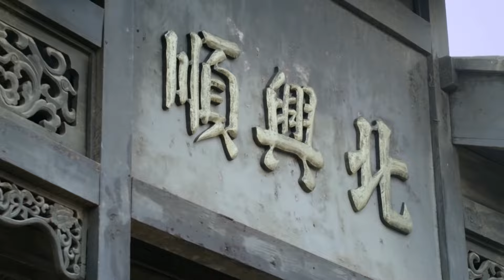THẦN PHÁO - TẬP 31 │ Phim Kháng Nhật Thuyết Minh Siêu Hấp Dẫn 2024 │Phim Trung Quốc Thuyết Minh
Phim: Thân Pháo
Lịch chiếu: Mỗi ngày 2 tập lúc 20h
Nội dung: Năm 1927, quân Điện chủ động hỗ trợ chính phủ cách mạng Quảng Đông phát động chiến dịch Bắc phạt để trừ khử quân phiệt Tống Kế Dương, hai bên giao tranh ác liệt ngoại ô thành phố Côn Minh. Binh mã vương Dương Chí Hoa nhờ tài năng bẩm sinh một phát đánh trúng sở chỉ huy chiến trường của Đỗ Thanh, mặc dù bại trận bị bắt nhưng nhờ kỹ năng pháo binh thần sầu mà thoát chết. Dương Chí Hoa do những sai lầm mà thi vào học viện quân sự, và thường xuyên xung đột với học giả tài năng Đỗ Thanh Minh. Tuy nhiên, anh được huấn luyện viên Chi Nhánh Thắng Nam huấn luyện khắc nghiệt, trở thành pháo thủ thiếu học vấn nhất nhưng cực kỳ tài năng. Khi Chiến tranh chống Nhật bùng nổ, Dương Chí Hoa gia nhập lực lượng Quân đội Bát Lộ tiến về chiến trường Bắc Bộ, bất ngờ tái ngộ với Đỗ Thanh Minh. Một là chỉ huy trại Quân đội Bát Lộ, một là giáo viên của Quốc dân đảng, hai người bỏ qua hiềm khích, cùng nhau chống địch, nhiều lần đối đầu với Chi Nhánh Thắng Nam, quyết chiến trên chiến trường. Chi Nhánh Thắng Nam sử dụng đủ mọi chiêu trò, thành lập lực lượng đặc biệt, đơn vị pháo binh của Dương Chí Hoa nhiều lần rơi vào khủng hoảng. Sau nhiều thử thách và khó khăn, Dương Chí Hoa và Đỗ Thanh Minh từ bại thành công, trong trận chiến quyết định đánh bại Chi Nhánh Thắng Nam và trở nên nổi tiếng. Chiến tranh chống Nhật thắng lợi, quốc gia rơi vào tình trạng phân chia, Dương Chí Hoa và Đỗ Thanh Minh lại đối đầu nhau trong trận chiến ở Tế Nam.